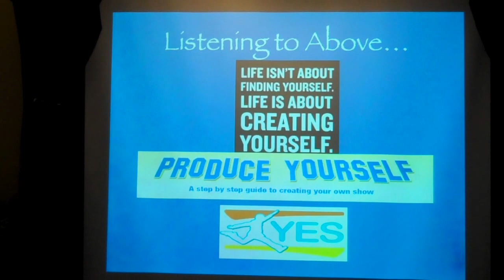Life Coach Richard Seaman with singer Tiffany Lafferty - "I Died Today."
Discover your Gifts and Graces with Richard Seaman at SWIHA with student and singer/songwriter Tiffany Lafferty - singing her song, "I died today" in 2011. Richard talks about saying Yes to your life, producing yourself, finding your voice and then how to find your purpose.  Excerpt 1